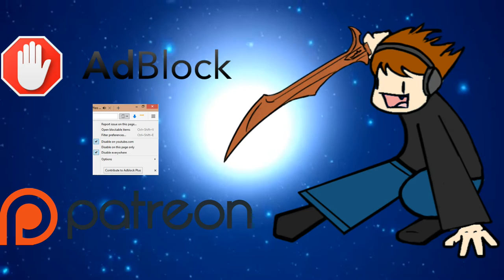Leovold, Emissary of Trest Spoiler & What It Means for Me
The dude's good. There's no doubting that, and he will certainly revolutionize what's left of the Tiny Leaders scene. My great regret, however, is that I could not make my daughter's card more popular before this was printed.

Thanks to our patron:
Vladictus